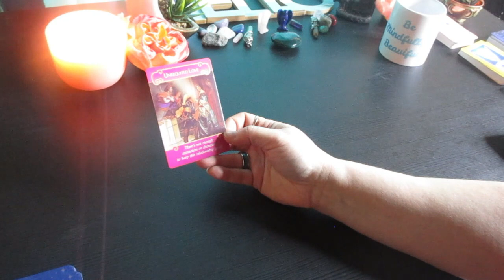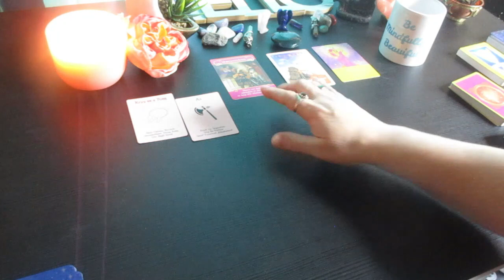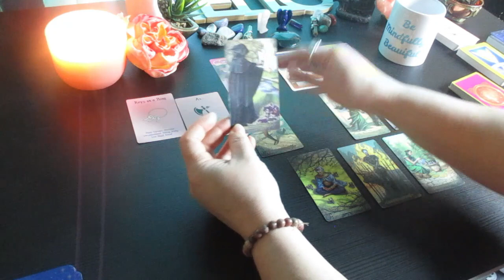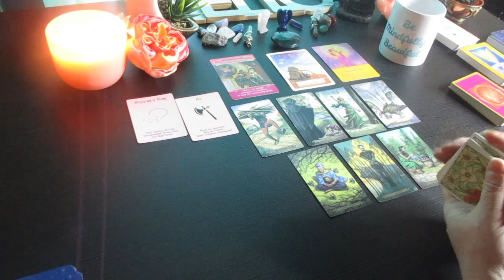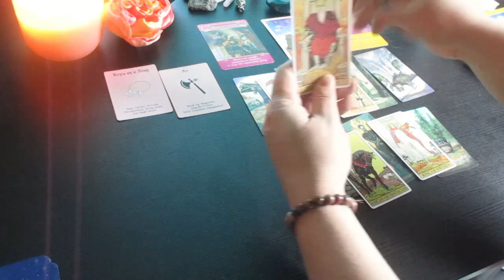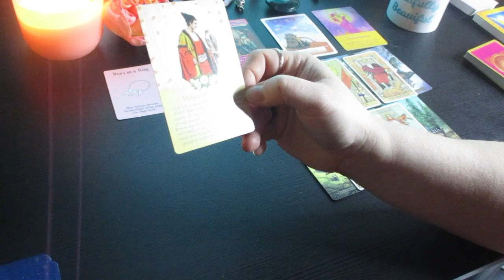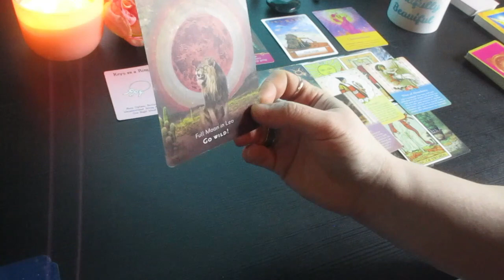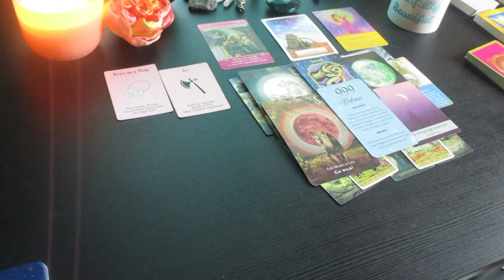CAPRICORN ♑ OMG!!! You've been waiting for this to happen! April Tarot Reading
Much love!
~Renee G